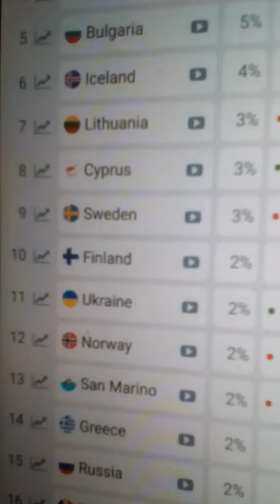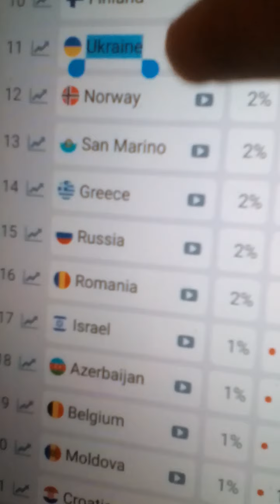Bookmakers Eurovision 2021, 10.05 - Ukraine, Go-A - Shum